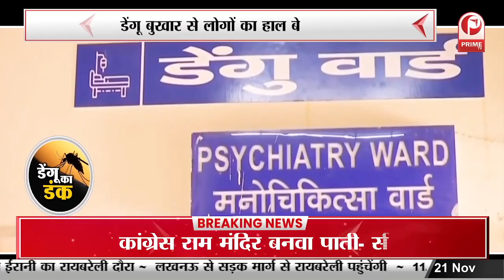देश में बढ़ रहे Dengue के मामले, Dengue Fever से लोगों का हाल बेहाल || Prime Tv